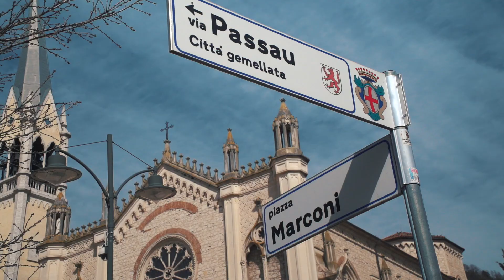MOC Championship Montecchio Maggiore | ICARUS ULTRA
Montecchi e Capuleti vi dicono qualcosa? Tra i castelli di Romeo e Giulietta si disputa la prima gara internazionale di orienteering del 2021.

Video ufficiale dei Mediterranean Open Championships 2021, della tappa finale di Montecchio Maggiore, valida anche come Coppa Italia. Nel tracciato di Tommaso Scalet si sono confrontati i migliori tra gli sprinter mondiali e ad avere la meglio sono stati Riccardo Scalet e Simona Aebersold.